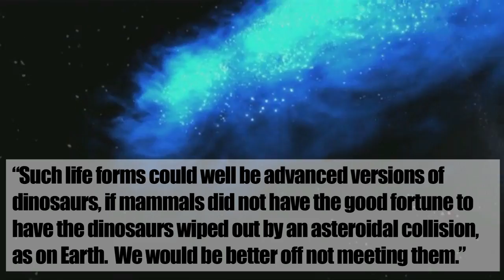Dinosaurs from Space!?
Dr. Ronald Breslow published an article which made the assumption that advanced forms of dinosaurs could very well exist...